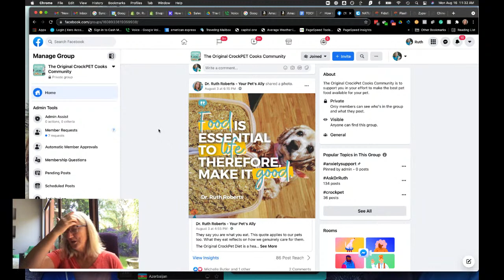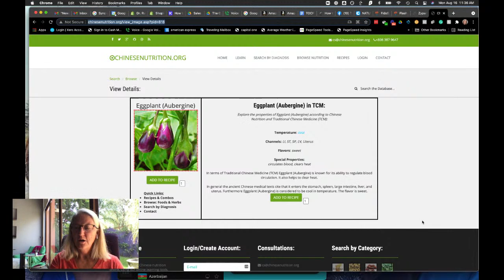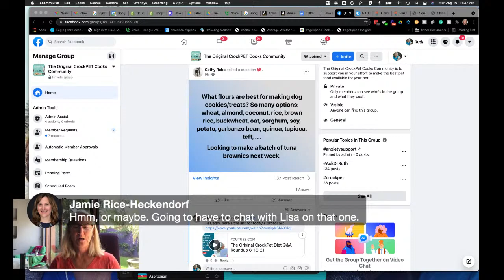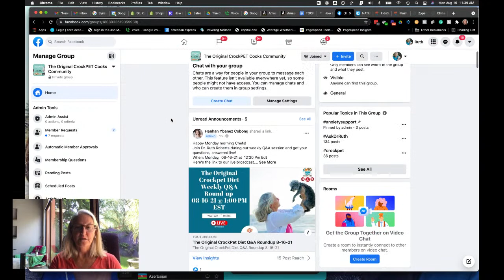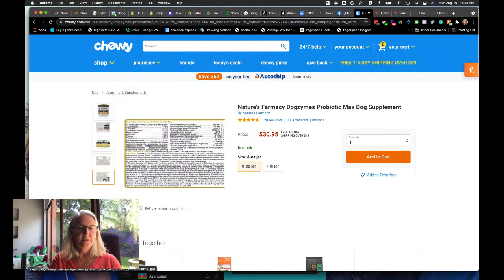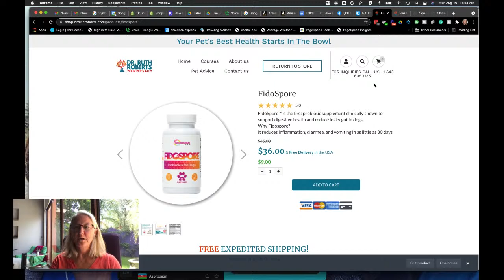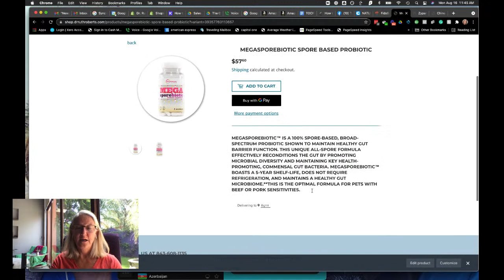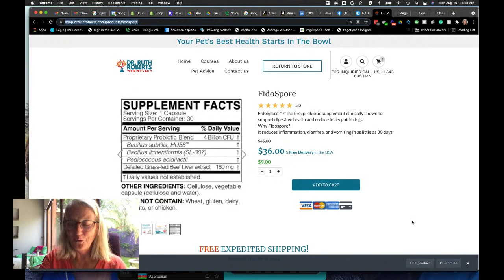Is yellow zucchini considered a squash or a zucchini? | TOCPD 08-16-21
Join Dr. Ruth Roberts, your pet’s ally, as she shares insights into improving gut health for both humans and pets! In this video, Dr. Ruth discusses her personal success story with gut health and offers advice on the best probiotics and nutrition strategies for dogs. Learn how to use the CrockPet Diet, probiotics like MegaSpore, and digestive enzymes to keep your pets healthy and happy. Get expert advice on tackling issues like food allergies, bloating, and digestive discomfort while keeping your pet's diet nutritious and delicious.

What You'll Learn:

How to improve gut health with the right probiotics for your dog.
Benefits of resistant starch and vegetables in the CrockPet Diet.
Troubleshooting digestive issues and food sensitivities.
Using the sniff and taste test to determine if pet food is safe to eat.
The benefits of spore-based probiotics like MegaSpore and Phytospore for pets.

🎓 Discover the CrockPet Diet and ensure your pet's best health starts in the bowl!

Timestamps of Key Takeaways:

[01:00] – Personal Gut Health Success: Dr. Ruth shares her personal story of overcoming gut health issues with the help of probiotics.03:45] – Probiotics for Pets:
How MegaSpore Biotic helped Dr. Ruth’s dog, Hyo, and why it may be better than traditional probiotics.
[05:30] – The Role of Resistant Starch: Discover the benefits of resistant starch in potatoes for feeding the good gut bacteria in pets.
[07:20] – Preventing Food Fermentation: Why food may ferment in the fridge and how to perform a sniff and taste test to check its safety.
[09:50] – Probiotic Recommendations: Comparing Phytospore and MegaSpore for pets, and the importance of spore-based probiotics for gut health.
[12:30] – Digestive Enzymes: Why enzymes like Zypan can help support proper digestion and alleviate gut issues in pets.